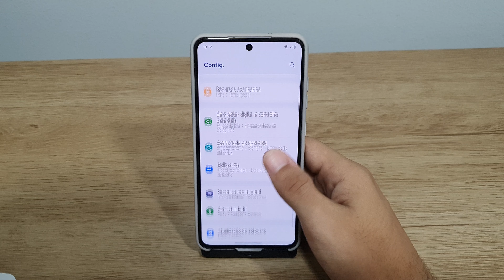Como saber a versão do Android do seu Galaxy S21 FE - Passo a passo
Fala pessoal!! vou mostrar nesse video passo a passo de como saber a versão do Android do seu Galaxy S21 FE
✩ Redmi Note 9 64G / 128GB
✩ Redmi Note 9S 64G / 128GB
✩ Poco X3

★Contato de parcerias:
✩ Poco X3